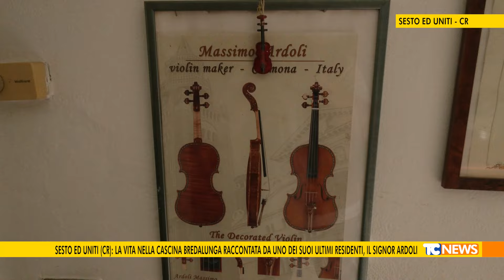Sesto ed Uniti (CR): la vita nella cascina Bredalunga raccontata dal signor Ardoli